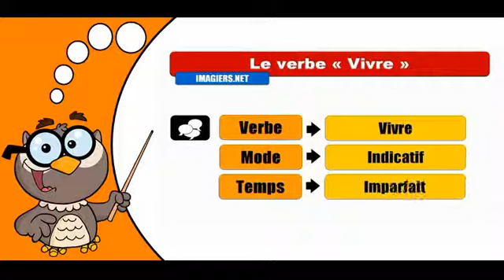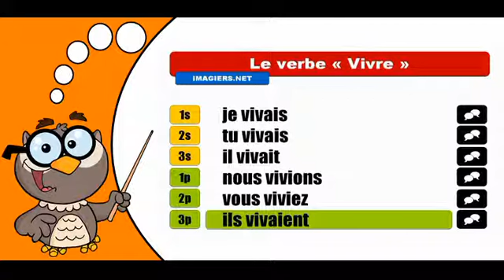學習法語共軛 # Vivre # Indicatif Imparfait